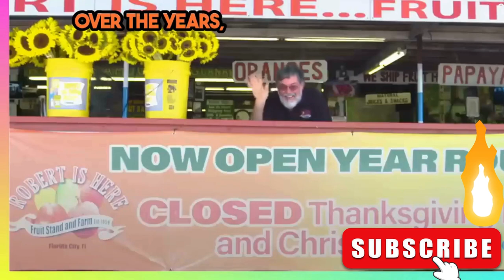Most Brazen Criminal Acts Caught on Surveillance Cameras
In this gripping episode of our true crime podcast, we delve into the chilling world of brazen criminal acts that were captured in real time on surveillance cameras. From foiled bank robberies to shocking abductions, these incidents will leave you on the edge of your seat. Join us as we analyze the harrowing footage and discuss the outcomes of these crimes. Discover the incredible power of surveillance cameras to catch criminals red-handed. Don't miss this jaw-dropping episode that will make you question the safety of your own surroundings.

Timestamps :

00:00:01: Introduction to the podcast episode

00:00:09: Car Wash Owner Discovers Missing Girl on Surveillance Tape

00:00:18: Foiled Bank Robbery with Shiny Foil Suits

00:01:22: Abduction of Carlicia Freeland Gaither

00:02:22: Kidnapping of Carly Bruscia

00:03:18: A Florida Student Beats Up Teacher

00:04:42: Abduction of Leo Norvell

00:05:30: Unprovoked Attack on the Miami Metro

00:06:49: Abduction of James Bolger

00:07:43: Toxic Florida A man injects chemicals into Neighbor's Home
quotes:
00:09:21: Murder of Mary Kay Wolfharth

Quotes:

"This surveillance footage, recorded at a car wash in Sarasota, Florida, shows a girl being approached by a man, who then takes her by the arm and leads her away. Tragically, this was the last time she was seen alive." - 00:02:22

"Smith was already in police custody for probation violations when he confessed to the crime and led police to her body." - 00:02:51

"A student at Matanzas High School in Palm Coast, Florida, took matters into his own hands after his teacher confiscated his Nintendo Switch video game." - 00:03:08

"On November 12, 2021, an Amber Alert was issued in the state of California after the abduction of Leo Norvell by a man named Joshua Yago." - 00:04:42

"While riding the Miami metro, Puerta endured a horrifying attack by a man whom she had never seen before." - 00:04:54

"In May of 2018, these cameras recorded a man breaking into customers' cars in broad daylight and stealing their valuables." - 00:06:14